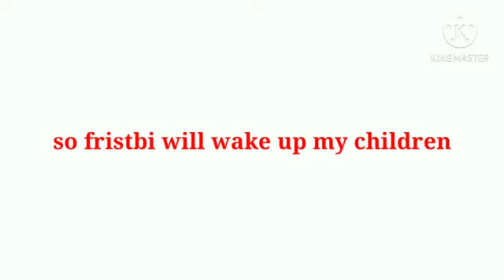my daily morning routine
we salute and respect farmers

India village life, recipe, cooking